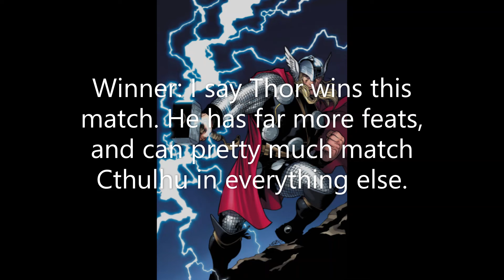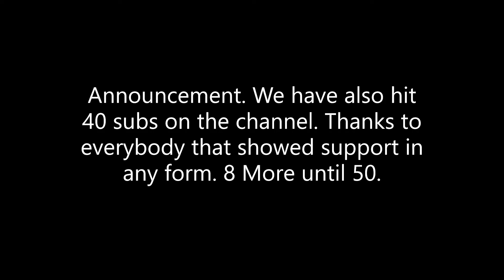Thor vs Cthulhu who wins?